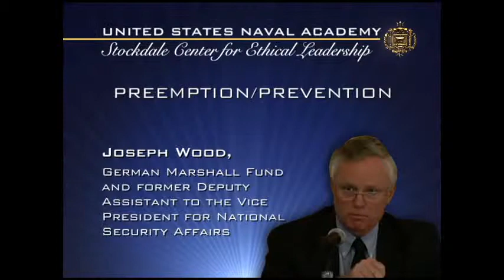Preemption and Prevention - McCain Conference 2011 Part 1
Preemption/Prevention